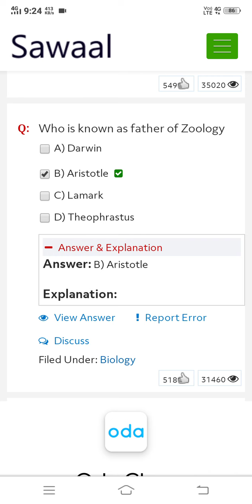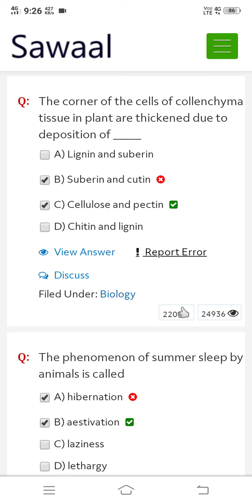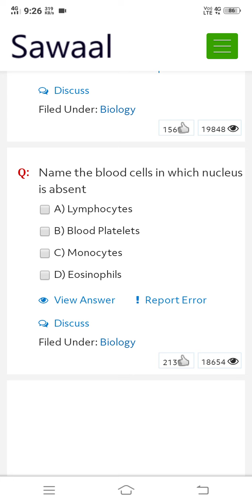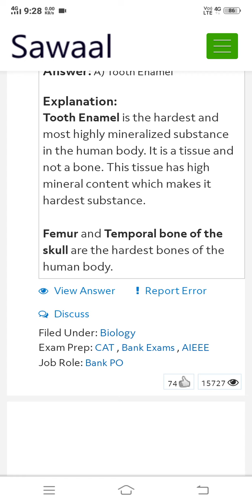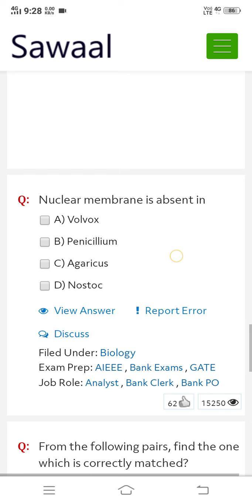MCQ for neet biology 2021 20 mcq for preparation......